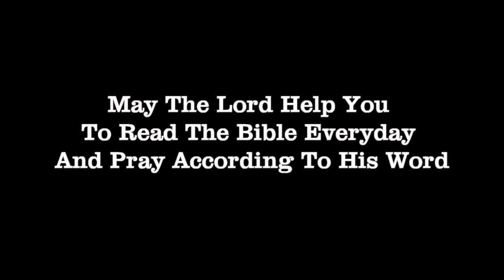బైబిల్ ప్రకారము శ్రేష్టమైనది ఏది ? Which is Better According to the Bible? David Karunakar Tirupati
బైబిల్ ప్రకారము శ్రేష్టమైనది ఏది ?